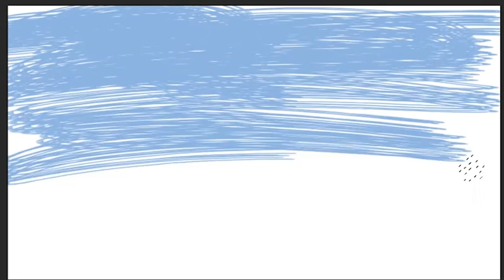[Adobe Photoshop CS6] Timelapse: How to Make Digital Painting of River Bank Scenery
I made a digital painting for getting out boring and be more productive. Tools that I used is Adobe Photoshop CS6, OCS and Graphic Pen. I dunno, since I'm in primary school, I like drawing and painitng scenery, especially river bank scenery. I felt happy for doing that. Ya, maybe its look like childish painting. But Its okay.

If there's some suggest, request or anything else, feel free to say it on comment.

I hope you like it. Keep struggle in creative mind. See ya in another artwork! Cheers!

Best regards,
BANG JECK.

Timelapse Adobe Photoshop Digital Painting: River Bank Scenery